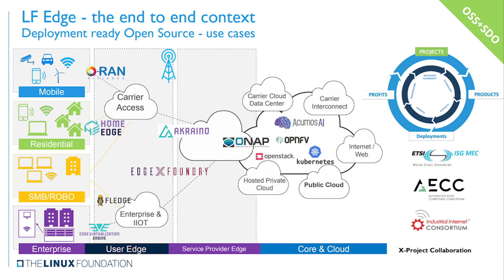2020 Next-Gen Edge: LF Edge - Automation is Key to the Edge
LF Edge now has multiple open source projects underway to redefine the capabilities and efficiencies of the next-gen intelligent network edge. One of the key foundational capabilities that unlocks the full value of the edge is automation. Rob Hirschfeld, CEO and Co-founder of RackN, and LF Edge Board Member, discusses the importance of automation and how it enables for scaling edge deployments.